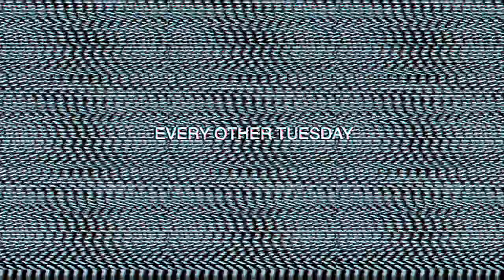The Breakdown - Episode 10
Welcome to The Breakdown! This week we are talking about anxiety! We pray that this episode will give you practical tips that you can use in the middle of your panic.

One of our guests this week, Christie has a blog that is incredibly helpful if you are one who struggles with anxiety.